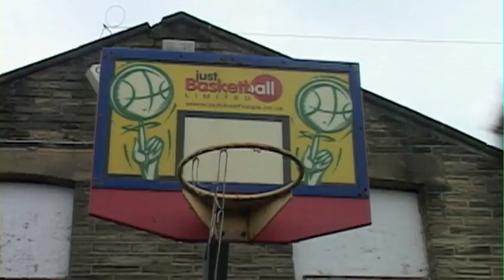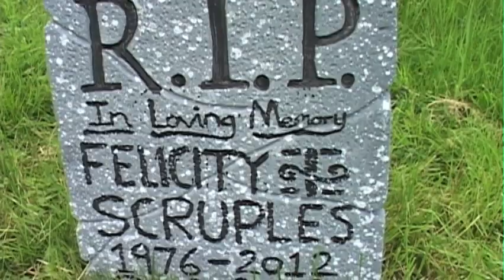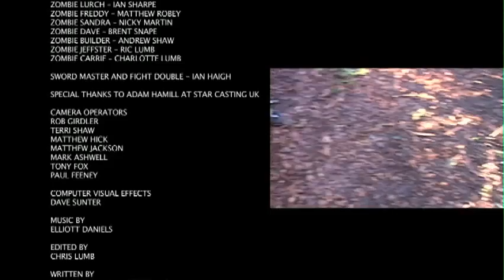Tuck Bushman and the Demon Bitch Bags - Short Film (Lumbfilm Productions)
Warning : Some videos may contain strong language and adult themes / references ! If easily offended please do not view any of the content on this channel.

This Video : Tuck Bushman and the Demon Bitch Bags - Short Film (Lumbfilm Productions)

Award winning low budget comedy horror film.

Tuck Bushman - Chris Lumb
Felicity Scruples - Natalie Smeaton
Jerry Stains - Matthew Jackson
Demon Master - Rob Girdler

Written by Chris Lumb and Matthew Hick
Directed by Chris Lumb

Original content created by Chris Lumb unless otherwise stated

Available for commissions, collaborations and voice over work. Get in touch !